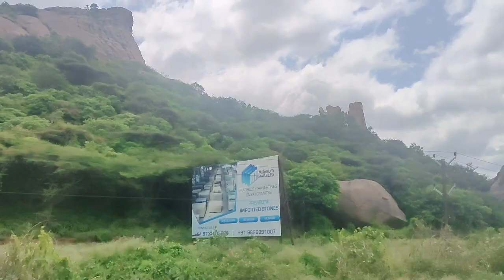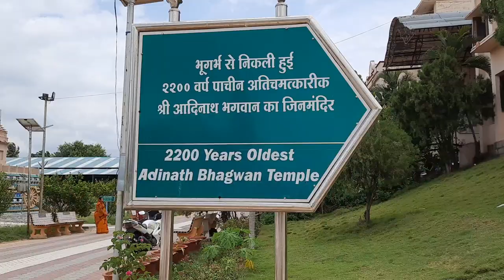Bangalore to Krishnagiri | Parshwa Padmavathi Jain Temple | Vlog PART-1 | Rohit Jain Indori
Hi Guys,

A Jain temple near Krishnagiri. Lord Parswanath and Padmavati are deities here. Padmavati Devi in different forms are here.

It is situated around 95Kms from Electronic City Phase 1 bangalore.

On the way you will find mountains and greenery and beauty of nature.